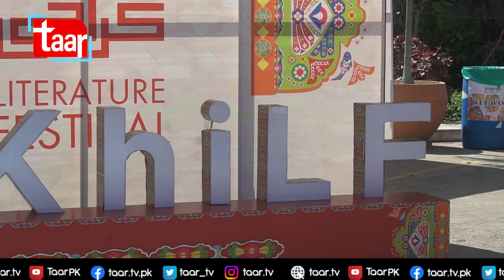14th Karachi Literature Festival Begins | TaarMedia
14th Karachi Literature Festival Begins | Karachi | TaarMedia